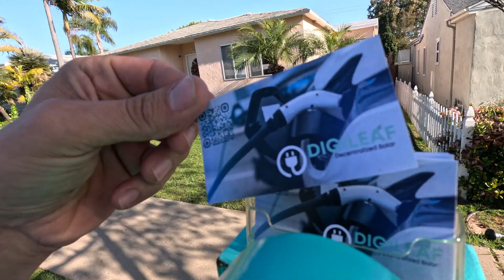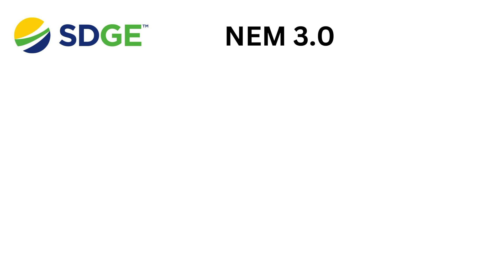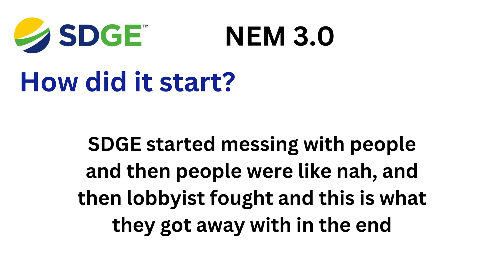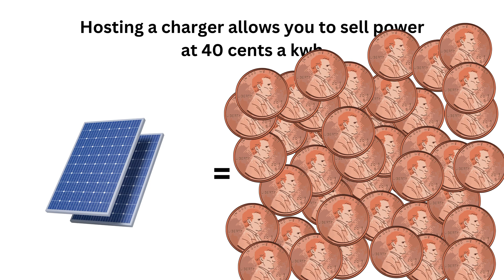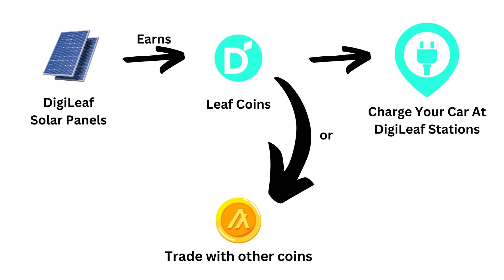How My EV Chargers Will Change The World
Power companies will fight this but that is the plan

Key Words: solar charger car golf cart green digi leaf digileaf supercharger megacharger rapidcharger fastcharger 120v 240v 480v 230v 220v 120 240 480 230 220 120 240 off grid charging front yard truck rivian tesla lucid model new first best world changing mwhahahahahaha